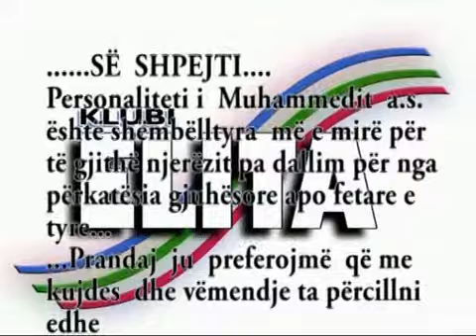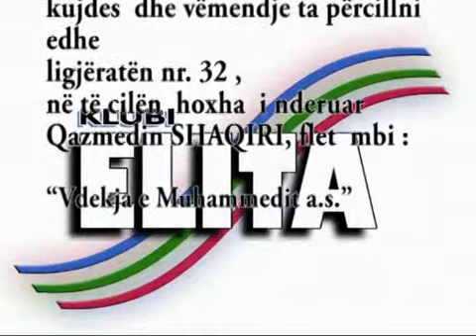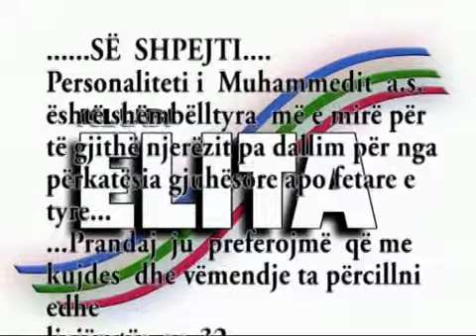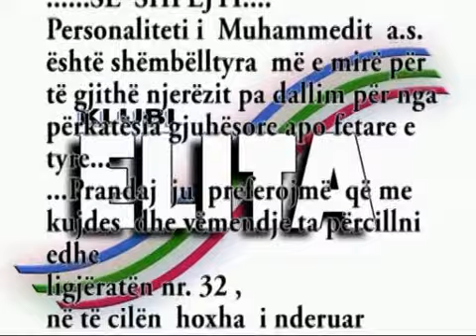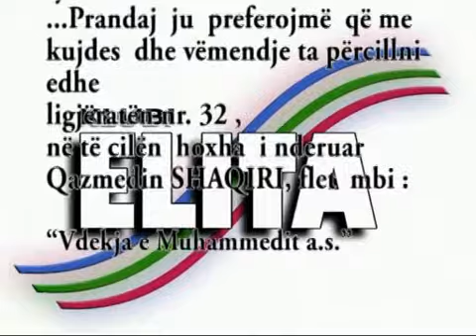Klubi ELITA Qazmedin Shaqiri "Jeta dhe vepra e Muhammedit a.s. - HAXHI LAMTUMIRËS " Nr.31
Tribunë Islame e realizuar në lokalet e shoqatës "Klubi ELITA" në Shkup, në të cilën ligjëruesi i njohur Qazmedin ef.Shakiri flet mbi ciklin e 32 ligjëratave mbi  "JETËN DHE VEPRËN E MUHAMMEDIT A.S."